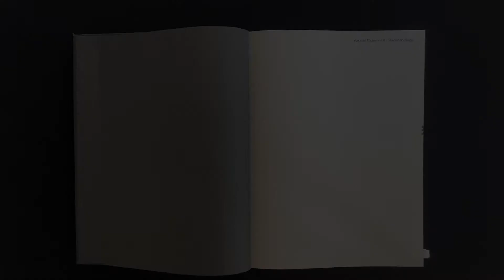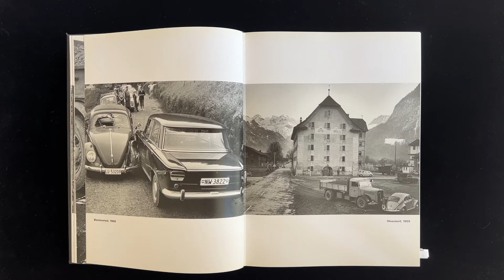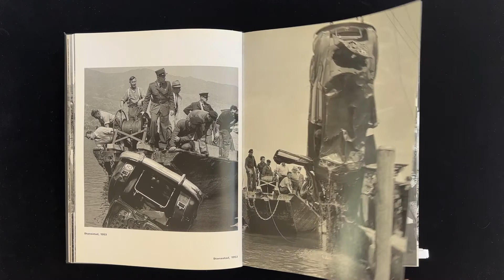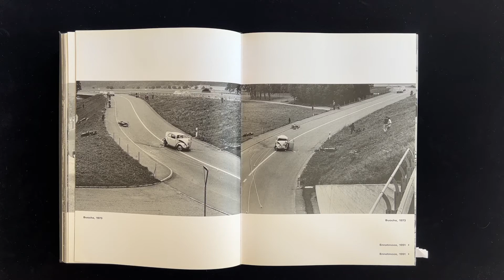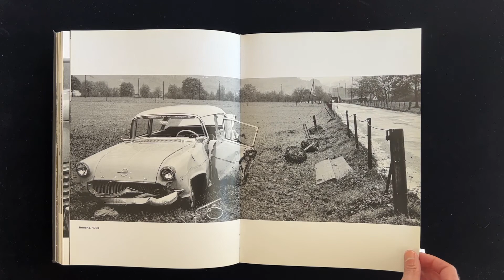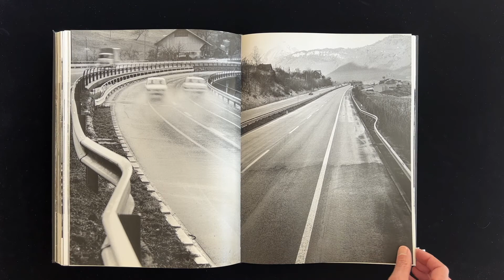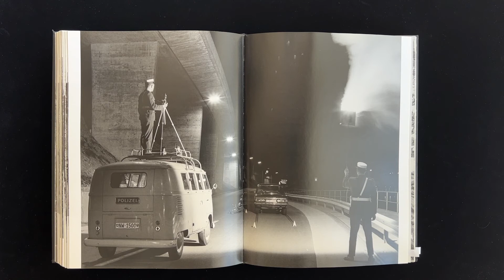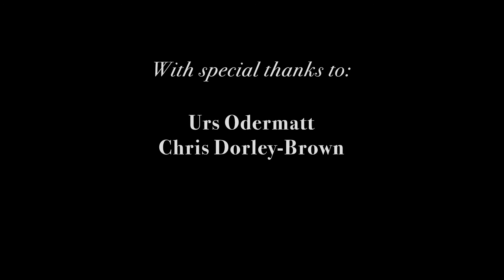Talking in the Library - Arnold Odermatt's "Karambolage" with Chris Dorley-Brown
Kim Beil and Chris Dorley-Brown discuss Arnold Odermatt's "Karambolage," published by Steidl in 2003.